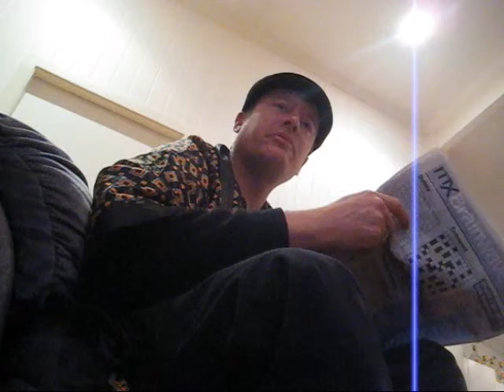Tarzan Lives in Africa